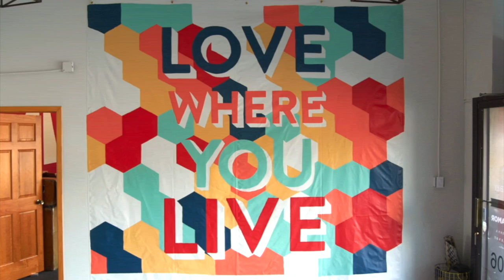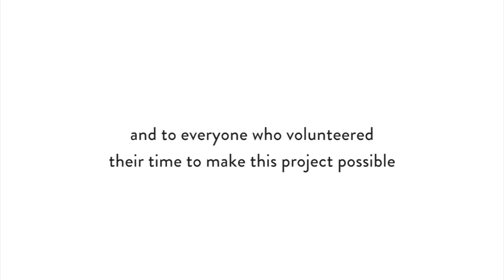[Sponsored] 2017 Sherwin Williams National Painting Week | Kids Art Crawl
What happens when you give 100 kids some paint, brushes, and a blank canvas? An incredible community project for National Painting Week, that's what! Check out how creative these kiddos got, and how tickled they were to see their art up on the walls in a *real* art gallery.